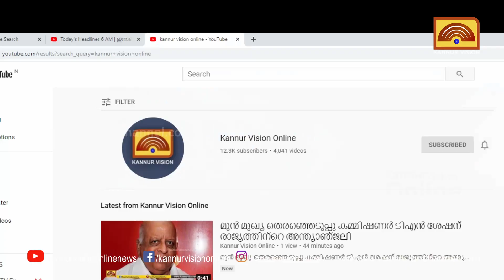വന്യമൃഗശല്യം തടയാന്‍ നടപടി; വനംമന്ത്രിയുടെ നേതൃത്വത്തില്‍ ഏപ്രില്‍ 5 ന് വനസൗഹൃദ സദസ്സ്